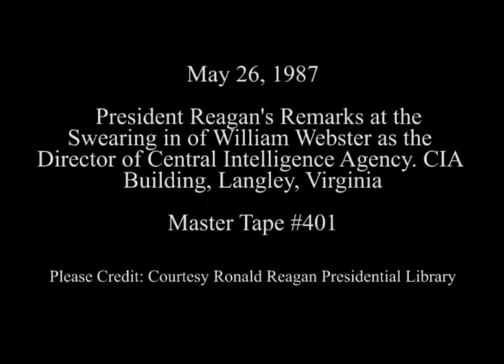President Reagan's Remarks at Swearing-in for William Webster as CIA Director on May 26, 1987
Full Title: Swearing in of New CIA Director, Arrival of President Reagan, President Reagan's Remarks at Swearing in of William Webster, William Webster is Sworn in, William Webster's Remarks and Departure, CIA Building, Langley, Virginia on May 26, 1987

Access Restriction(s):Unrestricted
Use Restriction(s):Unrestricted